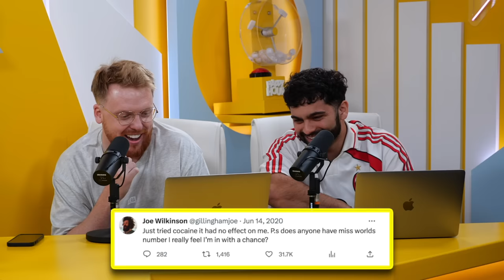Joe Wilkinson Reacts To His Funniest Tweets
We torture comedian Joe Wilkinson by playing a game of fill in the blank with his hilarious old tweets! Plus Joe tells a story from his "mundane" childhood, which (spoiler alert) was the furthest thing from mundane!